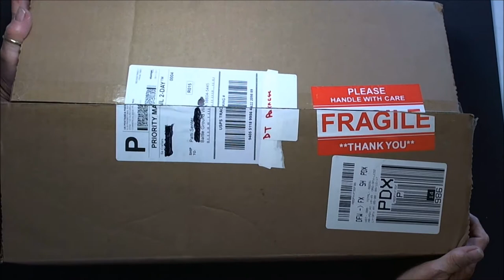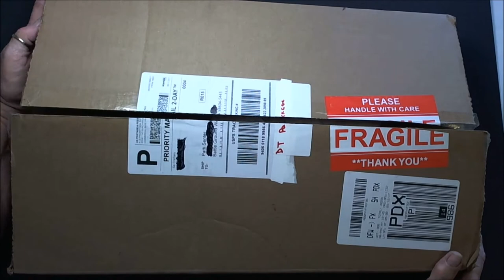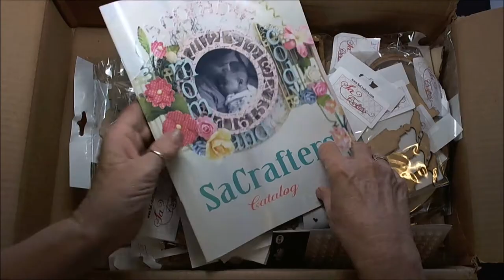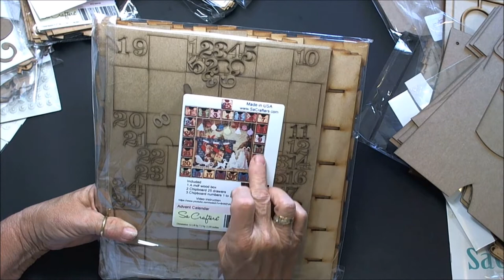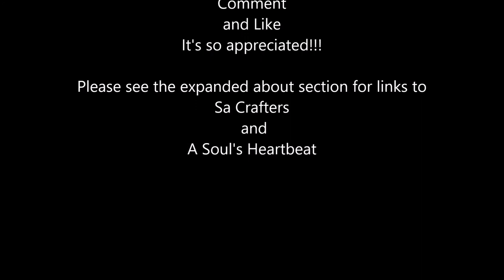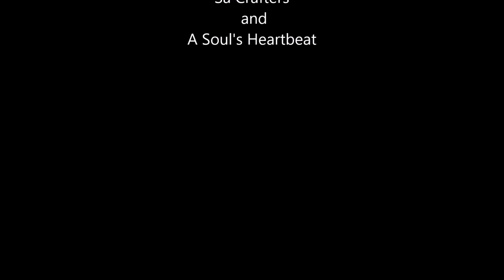Renewing Adventures with Sa Crafters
Hello everyone, I'm going to be doing some Design work for Sa Crafters once again.  Sa said she was popping a package in the mail for me to play with and it arrived on my doorstep today.  OMG wait until you see what she sent!!